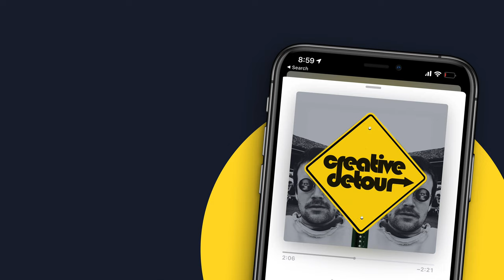Georgia Maq of Camp Cope talks song structuring, public perceptions, not attending the ARIAS + more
Welcome to the second episode of the Creative Detour Podcast! In this episode I sit down with Georgia Maq of Camp Cope to talk about her creative journey.

Or anywhere else you listen to podcasts!